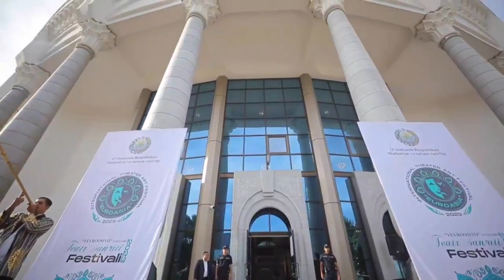O‘zbekistonda ilk bor "Yevroosiyo" xalqaro teatr san'ati festivali bo‘lib o‘tmoqda